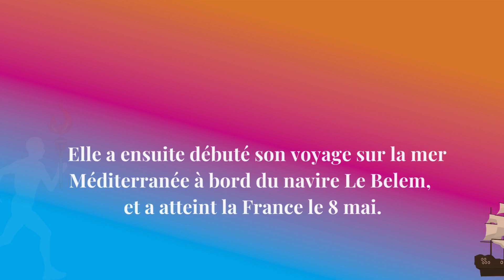J-5 avec le passage de la Flamme Olympique à Étampes !